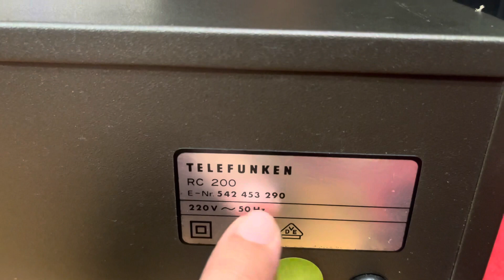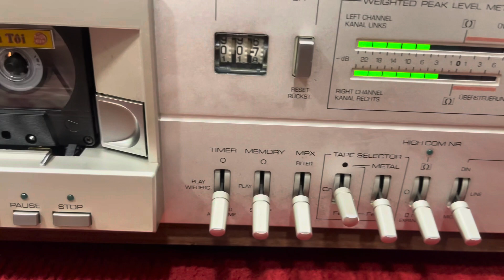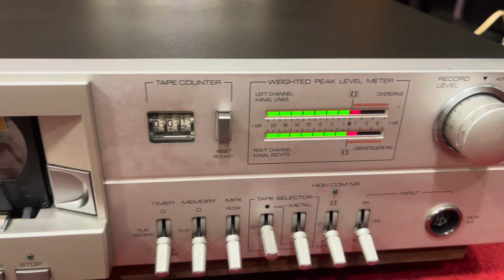Chiêm ngưỡng nội thất đẹp như xuất xưởng Đầu Tape Telefunken RC 200_(Giá:4tr5 tốt nhất TT_❌ĐÃ BÁN❌)